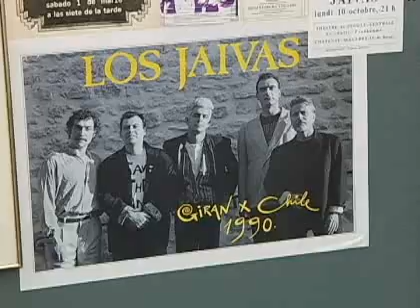El curioso nuevo patrimonio de Los Jaivas